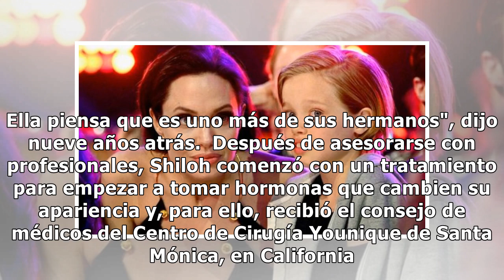La hija de Angelina Jolie y Brad Pitt empezó un tratamiento para cambiar de género